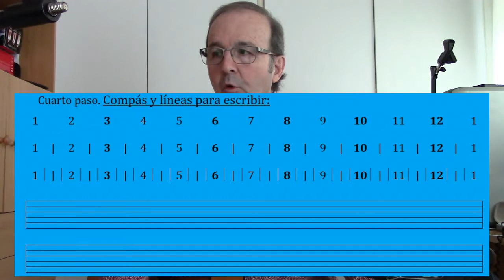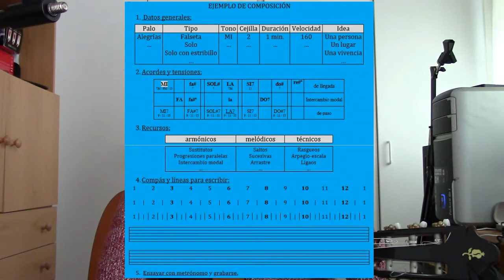13. APRENDE A COMPONER (PARA GUITARRA FLAMENCA) - 13. Pasos para componer.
En este vídeo tenemos los pasos para componer basándonos en los vídeos anteriores.